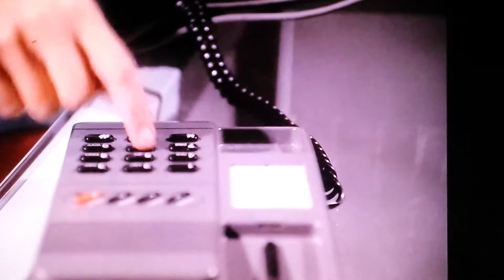Miami Vice "Love at First Sight," song "Madness of It All," by The Ward Brothers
Sonny Crockett drives around Miami, thinking deep thoughts, in a classic 80's music montage.
Song: "Madness of It All" by The Ward Brothers
TV show: Miami Vice Episode: Love at First Sight (15 Jan. 1988)
Discussion: how does music affect the tone of TV? Does removal of these songs affect the content (Wiseguy & Hunter come to mind)?